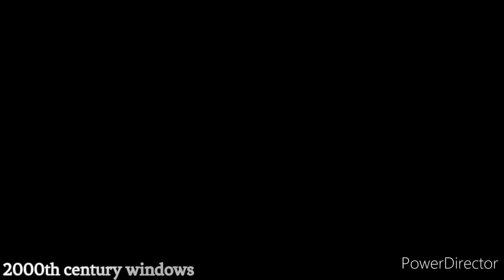(230 Special Part 1-2) 20th Television Animation has a Sparta Techno remix.